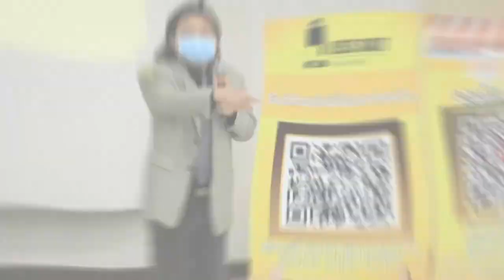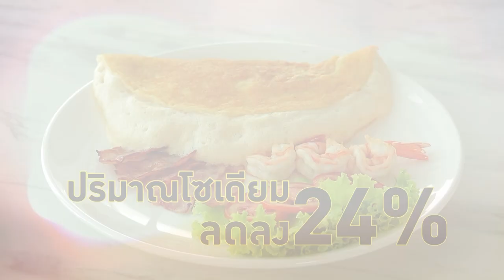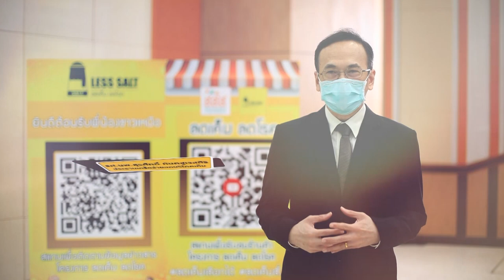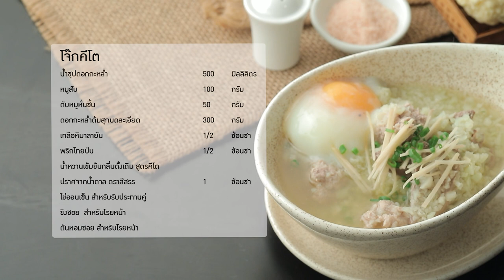กินได้ก็กิน (ทำกินเอง) โจ๊กไวไว / โจ๊กคีโต /EP.242 (Full)